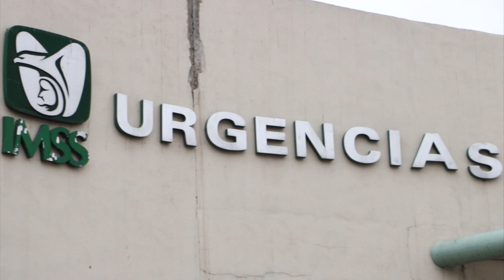Muere por sobredosis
José Refugio Colunga Guzmán, de 23 años, murió después de sufrir una sobredosis, pues presuntamente era adicto a algún enervante, por lo que sin pensar en las consecuencias ingirió de más y comenzó a sentirse mal; fue trasladado a la clínica 1 del IMSS en donde perdió la vida momentos después.

 Fue la madrugada de este domingo, cuando ingresó el joven a dicha clínica por sus propios medios, ya que se encontraba con sus familiares en ese momento en su domicilio en la colonia Provivienda, por lo que lo subieron a un vehículo y lo llevaron al hospital con la esperanza de que pudiera salvarse pero eso no sucedió. El agente del Ministerio Público del área de homicidios de la Procuraduría General de Justicia del Estado, tomó conocimiento de estos hechos y dio fe del deceso de José Refugio, quien fue trasladado al servicio médico forense para que le practiquen la necropsia de ley y determinar las causas de la muerte.